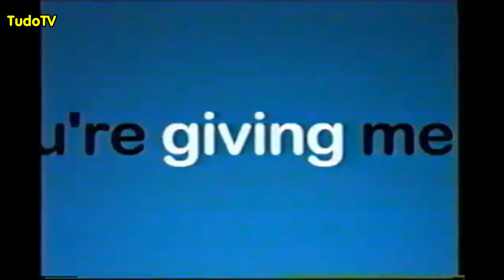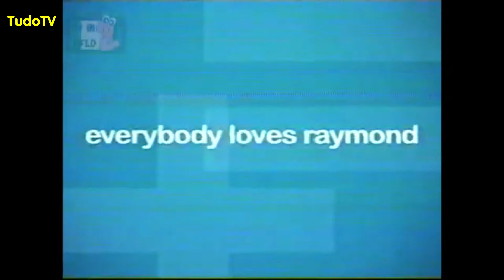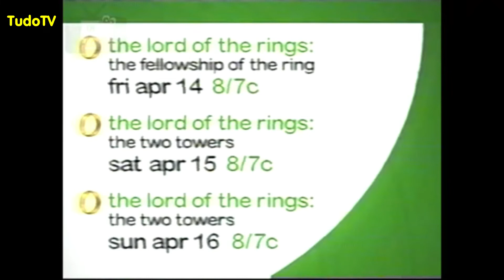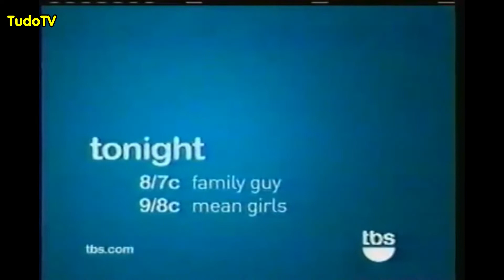#75: Chronology of Idents From TBS / Vinhetas TBS (1976 - 2022)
E vamos com mais uma cronologia inédita! Agora, com as vinhetas do canal TBS (Turner Broadcasting System). O canal existe nos EUA desde 1976 e no Brasil existe desde 2011. Para contar a história da emissora, nada mais justo do que contar através das vinhetas.

TBS é uma rede de televisão cabo norte-americano de propriedade da Turner Broadcasting System, lançado em 17 de dezembro de 1976.

O canal foi originalmente conhecido como "WTCG", uma rede de televisão UHF terrestre que transmitia a partir de Atlanta, Geórgia, durante o final de 1970. WTCG supostamente ficou para "assistir a este canal de crescer" (embora o "TCG" oficialmente representava Turner Communications Group, o precursor de Turner Broadcasting System).